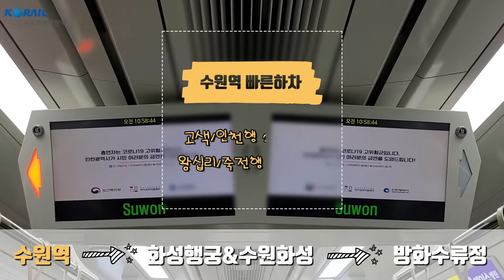[한국철도TV] 수인분당선 배낭여행 #1. 수원역편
🎬 수인분당선 배낭여행 #1. 수원역편(화성행궁, 수원화성, 방화수류정)

😆 수인분당선 전철을 타고 만나는 특별하고 아름다운 수원 😊

코로나19로 답답한 요즘, 전철을 이용해 야외 관광지로 떠나 보는건 어떨까요?

고즈막한 처마, 아름다운 돌담길, 물가에서 흔들리는 버드나무와 함께하는 힐링장소를 소개합니다!

✔이 영상은 한국철도 수도권광역본부 에서 지역관광 활성화를 위해 제작한 영상입니다.